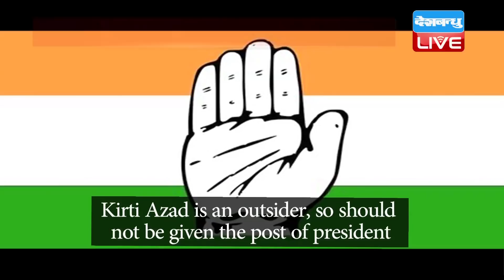Congress में कब खत्म होगी कलह | दिल्ली अध्यक्ष पद पर फैसला नहीं |Delhi latest news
Congress में कब खत्म होगी कलह | दिल्ली अध्यक्ष पद पर फैसला नहीं
दिल्ली में कांग्रेस अध्यक्ष पद पर कौन काबिज होगा...इस सवाल पर बना सस्पेंस खत्म होने का नाम नहीं ले रहा है...कहा जा रहा था कि...जल्द ही कीर्ति आजाद के नाम का ऐलान कर दिया जाएगा,,,लेकिन इंतजार की घड़ी अब तक खत्म नहीं हुई है,,,इसके पीछे की वजह पार्टी में छिड़ी बगावत है, जो आजाद के अध्यक्ष बनने की राह में रोड़ा बन रही है